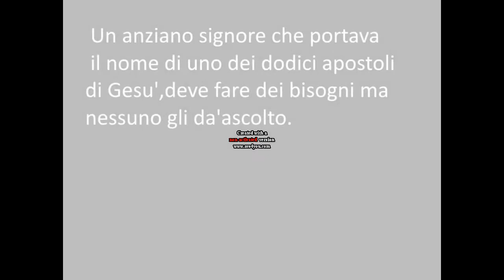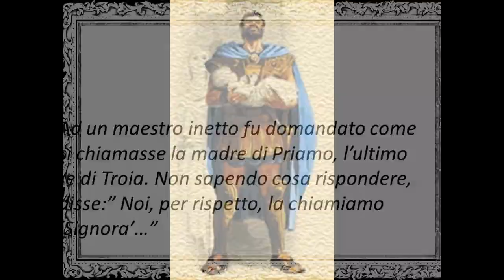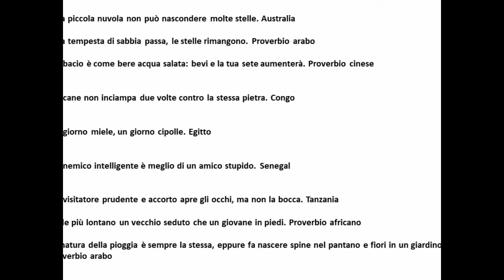L'antico che fa sempre ridere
Il nuovo è molto antico, si può anzi dire che è sempre ciò che c'è di più antico.
Eugène Delacroix

The new is very old, one can even say that it is always the oldest.
Eugene Delacroix